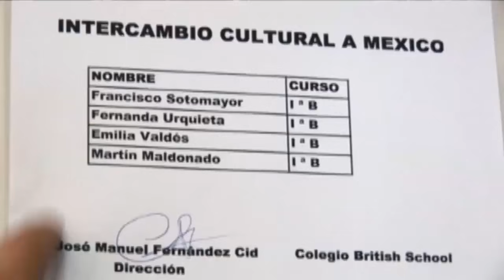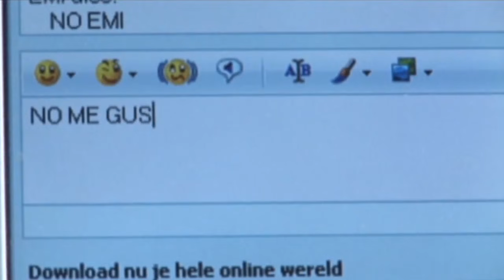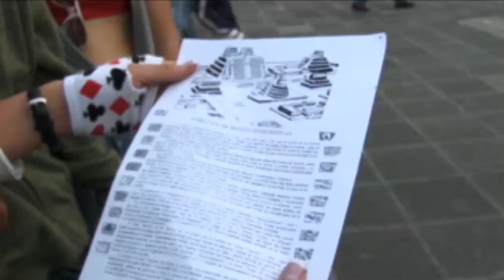Valentina está confundida | Karkú - T2E21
La Vale aún siente cosas por Kako. Por lo mismo, y para solucionar el tema de raíz, decidió que pololeará con Alex para que su ex no la moleste más...¿Alex aprovechará esta oportunidad para salir de la "friend zone"?